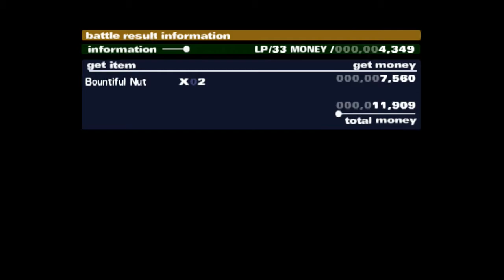Let's Play Okage: Shadow King [Part 26]- A Night In The Highlands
Something's not right here...